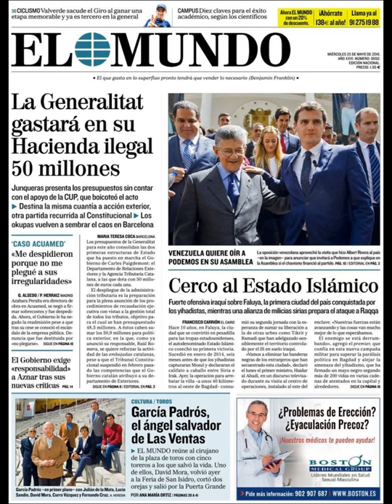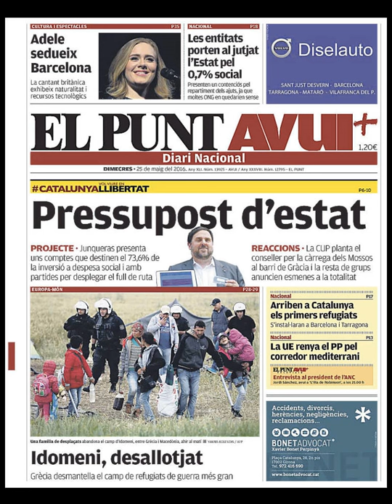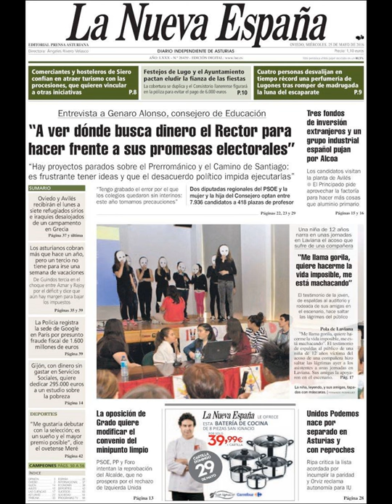Noticias Miércoles 25 Mayo 2016 Principales Titulares Portadas Diarios Periódicos España Spain News